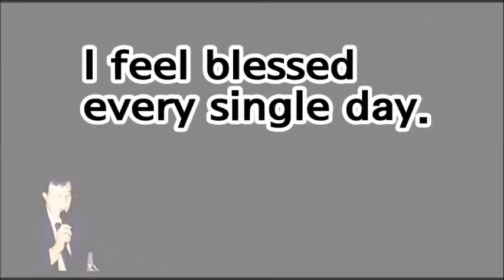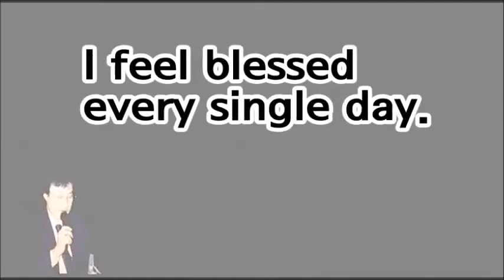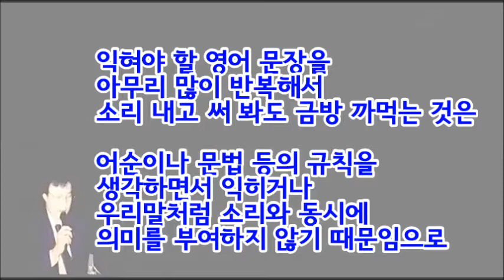◆ 인사표현-암송 Song 75번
◆ 「아하알아」 인사표현법 「암송 Song」입니다. 더 자세한 내용의 원고 파일은?

39년 간의 영어교육 현장에서 얻은 Contents로